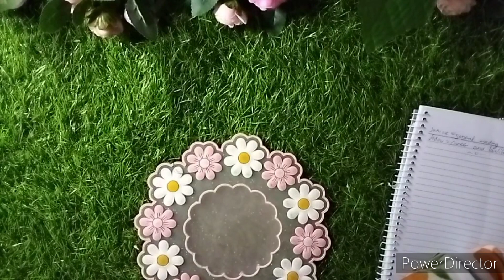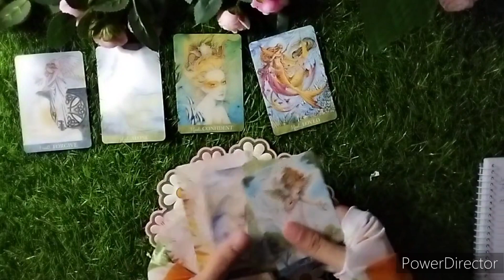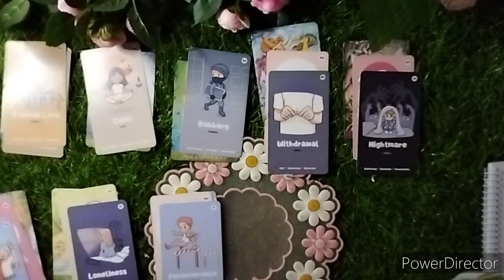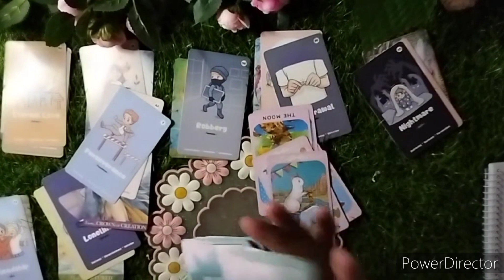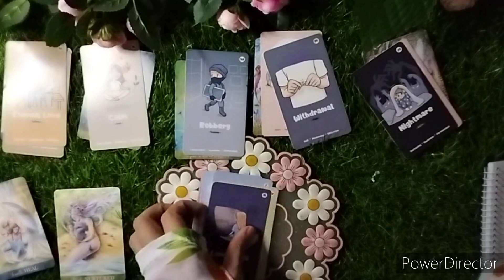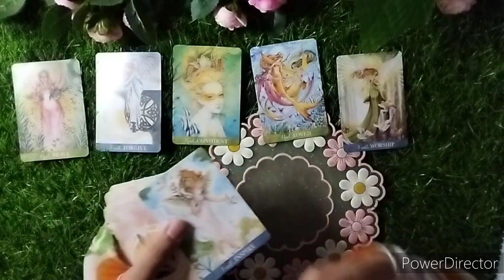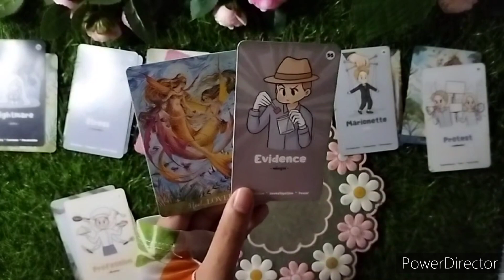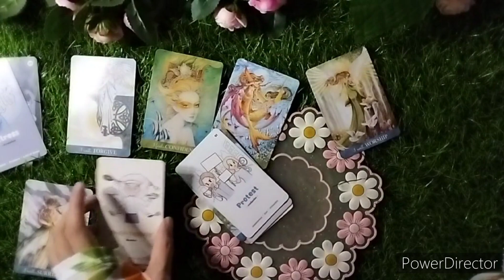Part 1: April 30, 2023 Live Stream on TikTok: Libreng Hula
Thank you sa mga sumali sa Live Stream